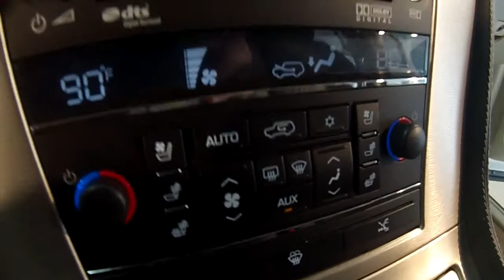2008 Cadillac Escalade Vehicle Tour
See a full description, vehicle history, and high resolution photos